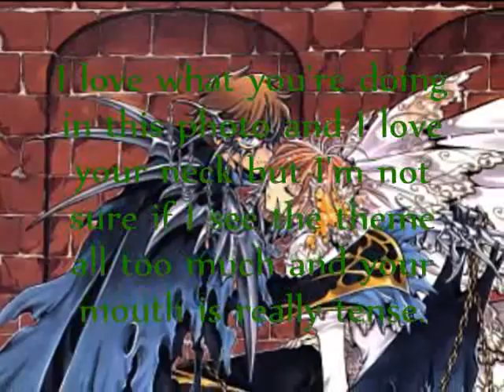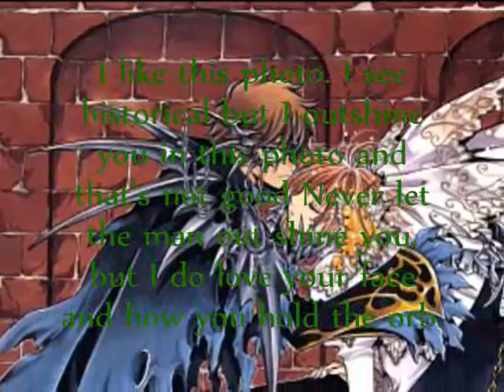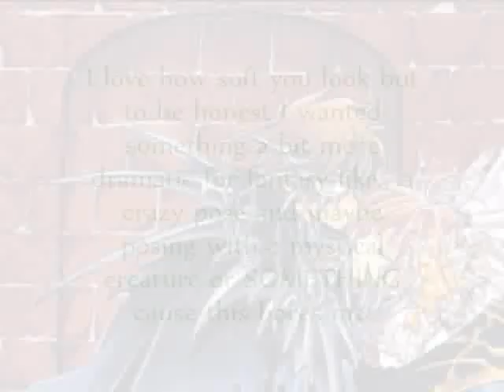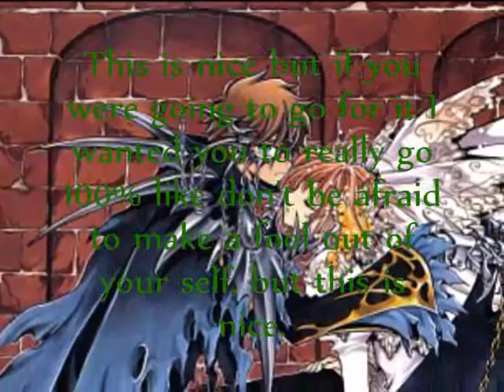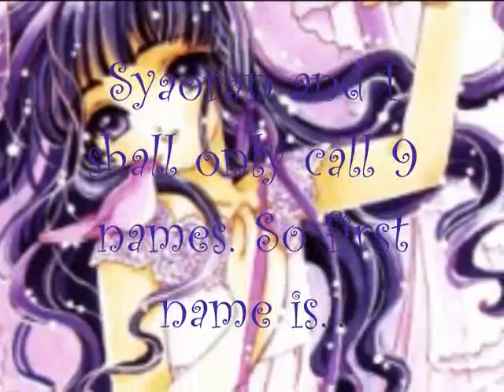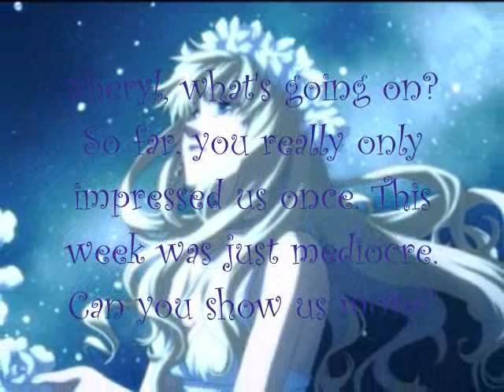Cycle 2 || Comic's Next Top Model || Manga Edition || Episode 4 "Books For Models"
new episode!! :D

Alice (tutugirl5657)
Chibiusa (MrDarkyProductions)
Elen (SailorGreyWOlf)
Haine (sakusyaohk11)
Kyouko (CookieLove788)
Lucy (sasukefan0karinhater)
Sakura (CoolAmuXHotIkuto)
Sheryl (ITwillbeonTOP1)
Suigintou (gothraven2)
Temari (AdriftClouds)
Usagi (ash3070)

~Eliminated~
14th- Konan
13th/12th- Rei
13th/12th- Yuno
11th- ???